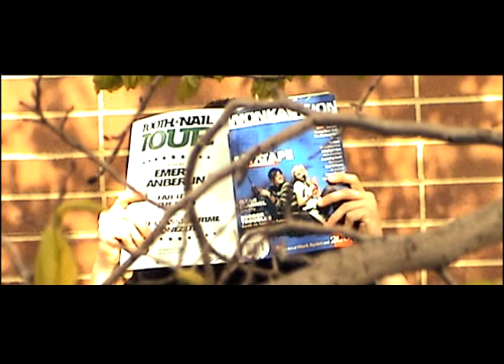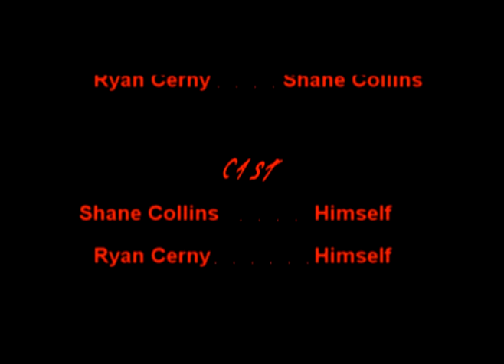Spilled Milk 2 (2/2)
The thrilling sequel to the original "Spilled Milk"! More milk! More fights! More blood! Made in April 2006.